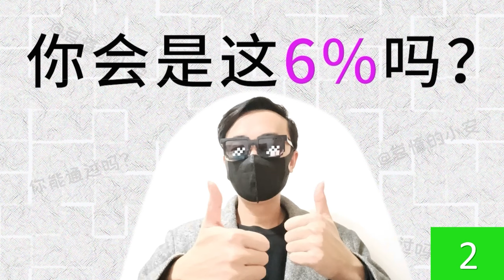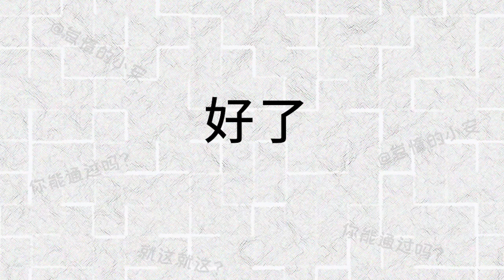这个视频会让你的房间融化！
希望你能看的开心！
如果能得到一些Donation，我会非常感谢！